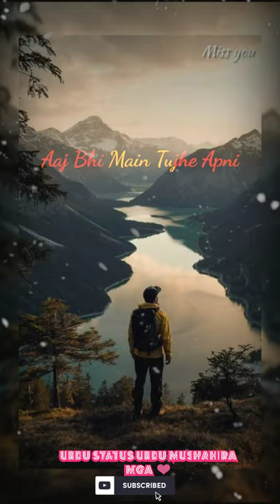Han_ho_gai_galti_mujh_say_me_manta_hun. WhatsApp_status_videos 30_second_song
For more awesome WhatsApp status videos ❤️🤗 😍❤️
Please guys like 👍 comment 📝 n share🌏
MGA ❤️